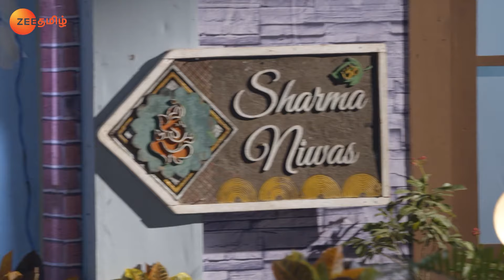Priyanka Rishiயை மிரட்டுகிறார் | Iniya Iru Malargal | Full Ep 1207 | Shabir Ahluwalia - Zee Tamil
Abhi hesitates to speak about Priyanka to Vikram. Prachi spots Ranbeer spying on the Principal's house. Later, Priyanka threatens Rishi.